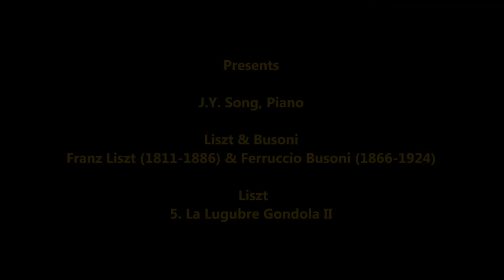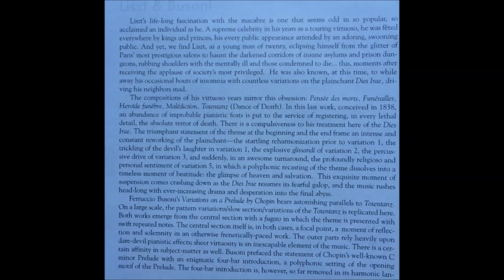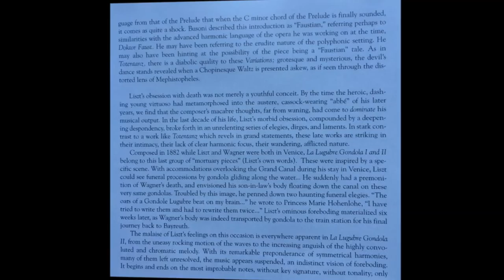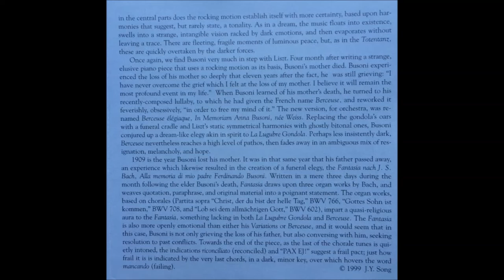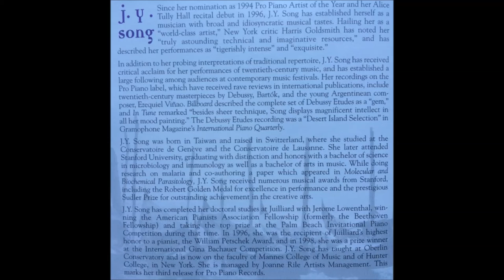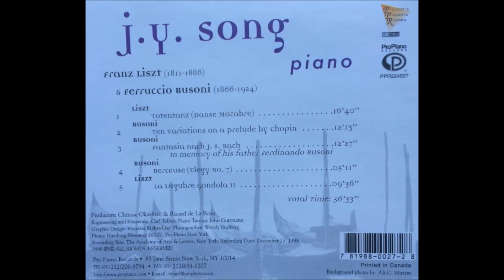5. La Lugubre Gondola II, Franz Liszt (1811-1886), J.Y. Song, Piano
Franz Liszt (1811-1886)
5. La Lugubre Gondola II